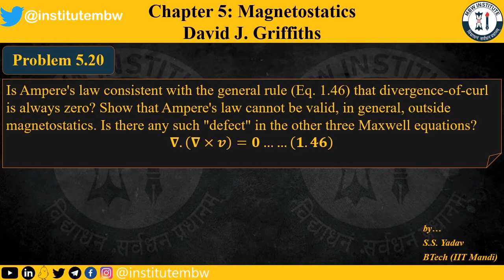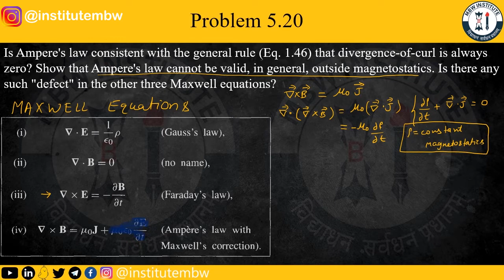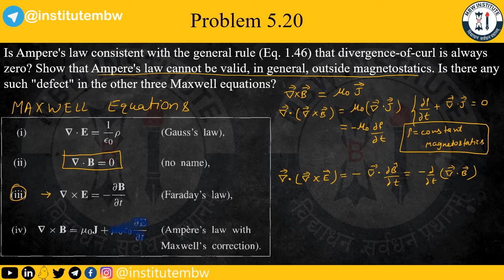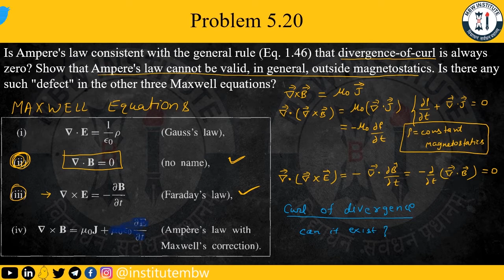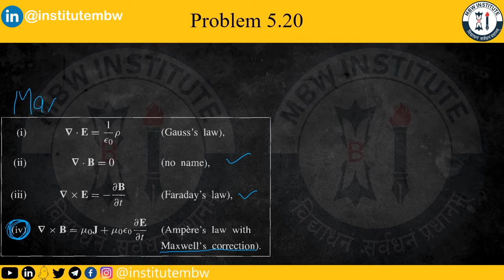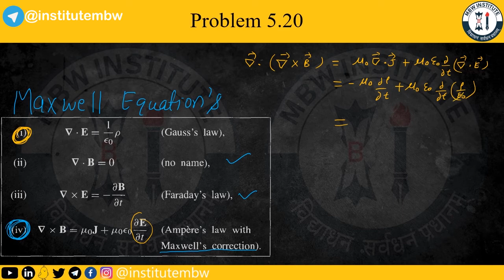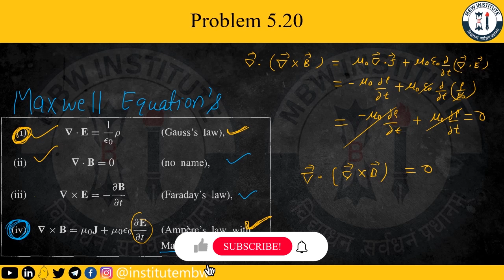Problem 5.20 |Magnetostatics |Griffith |3rd ed.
Problem 5.20

Is Ampere's law consistent with the general rule (Eq. 1.46) that divergence-of-curl is always zero? Show that Ampere's law cannot be valid, in general, outside magnetostatics. Is there any such "defect" in the other three Maxwell equations?
𝛁.(𝛁×𝒗)=𝟎……(𝟏.𝟒𝟔)
हस्तस्य भूषणं दानं।
Contribute to keeping our content alive
Pay using UPI ID: institutembw@sbi
विद्याधनं सर्वधनं प्रधानम्।
Founder: An IITian
by…
S.S. Yadav
B. Tech (IIT Mandi)